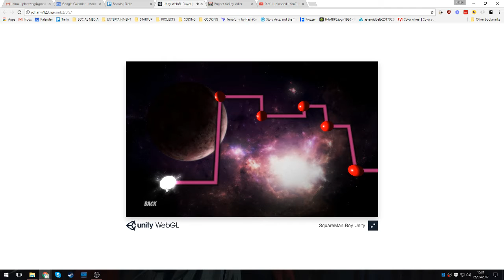Feedback Friday #239 - SquareMan-Boy 2